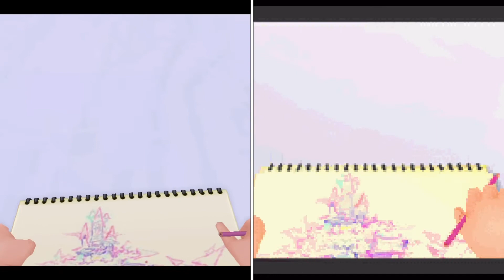Which one looks better? Kingdom Hearts ReChain VS. Chain of Memories intro scene ￼comparison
Here’s a fun comparison between the PC remake of Kingdom Hearts ReChain of Memories and ￼the Game Boy Advance version of Chain of Memories